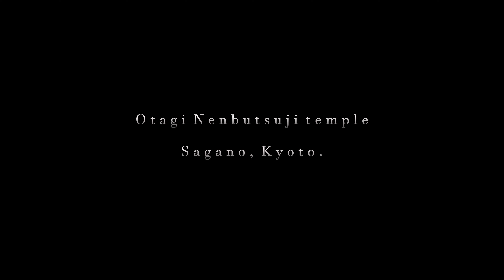【4K】Otagi Nenbutsuji temple, in Sagano, Kyoto. 嵯峨野愛宕念仏寺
Otagi Nenbutsu-ji is a temple on the outskirts of Arashiyama with a collection of 1200 unique and whimsical statues. It’s a rarely visited and interesting place that rewards the adventurous visitor.